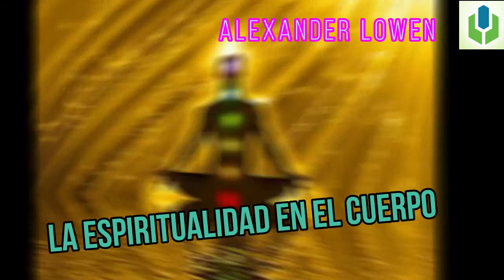Alexander Lowen | Espiritualidad del Cuerpo | Bioenergetica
Alexander Lowen creador de la Bioenergetica, explica la espiritualidad del cuerpo. Lowen fue discípulo de Wilhelm Reich. Ambos trabajaron el aspecto fundamental del cuerpo dentro de la Salud Mental.